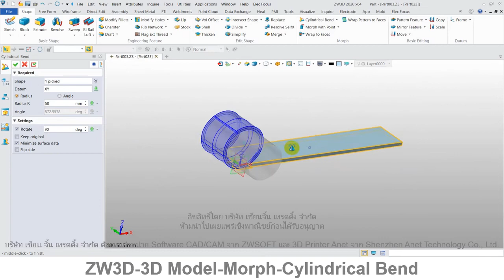ZW3D คู่มือ สอนการใช้งาน CAD - Morph - Cylindrical Bend